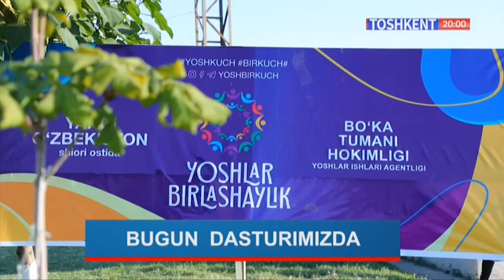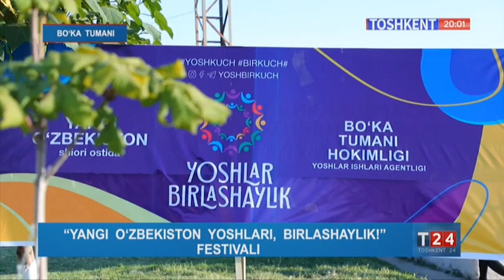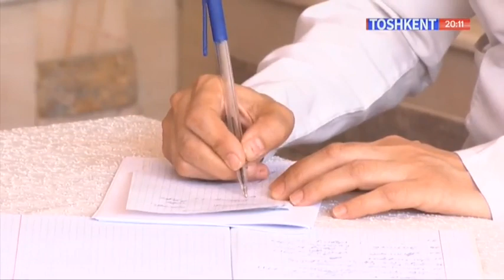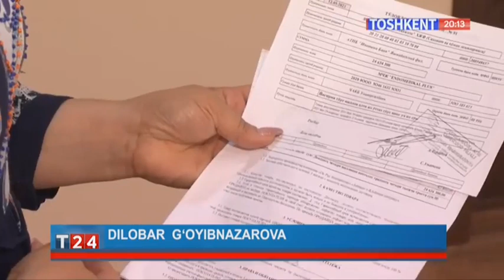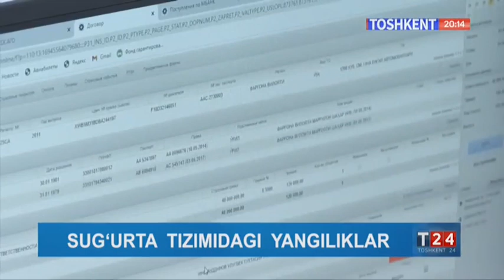T24 | Суғурта тизимидаги янгиликлар [31.05.2021]